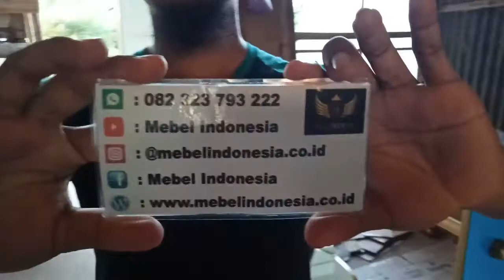TEMPAT TIDUR BOX BAYI CAT DUCO KOMBINASI